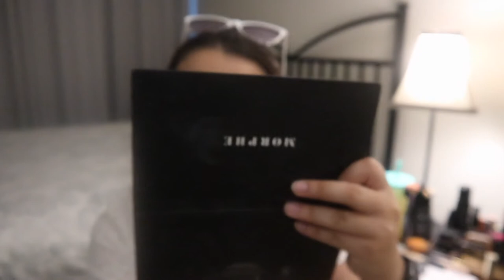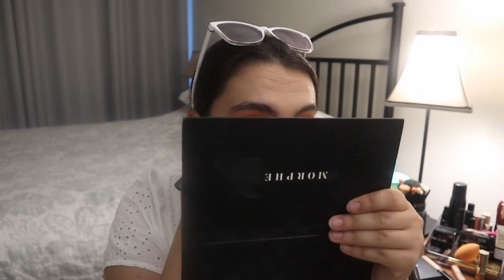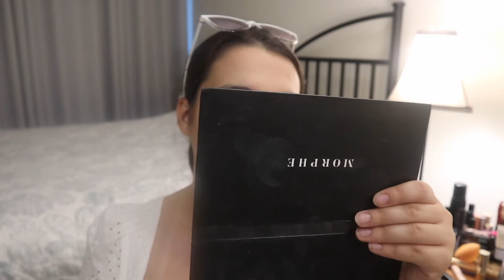Make Up GRWM| school, MCAT, skincare, Loki etc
I was just procrastinating when I filmed this

Hello everyone, my name is Era and I am a biochemistry student. I would love for you to stick around. Join me on me on this journey.

Facts

Camera- canon M100 with 25-50 mm lens
For editing- imovie
for thumbnails I use canva